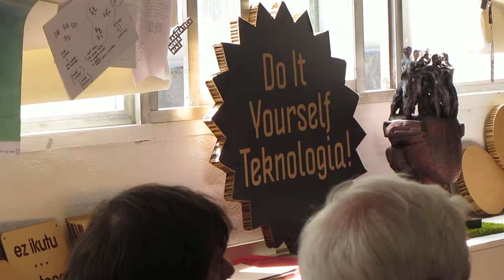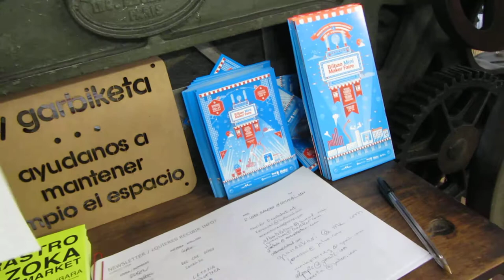Bilbao Mini Maker Faire 2014 4º/13